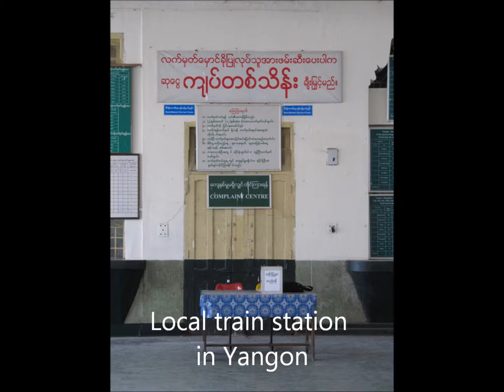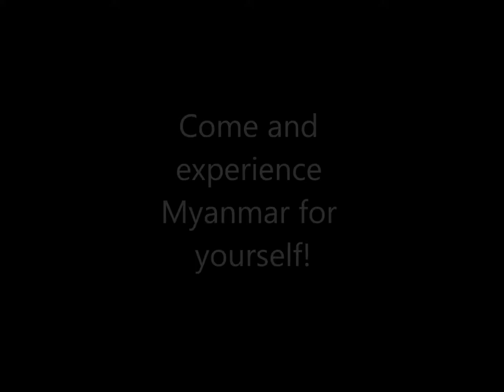Sights of Myanmar